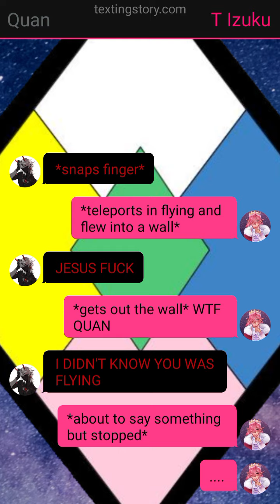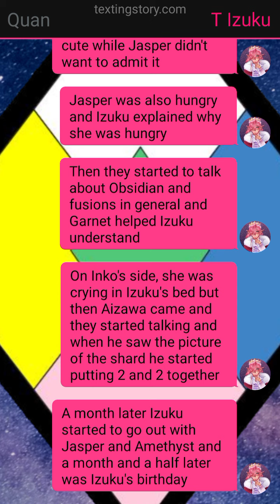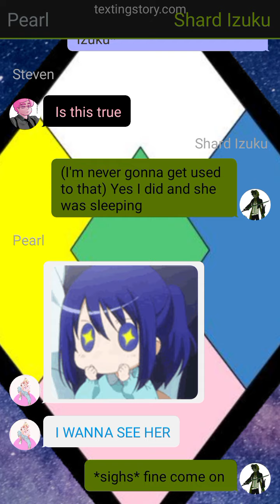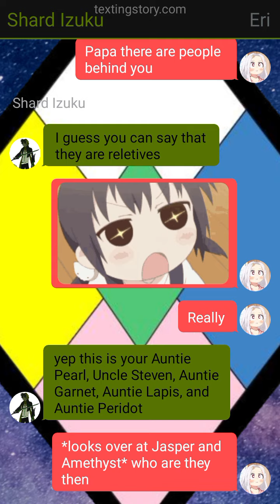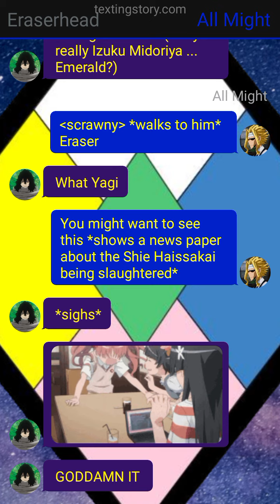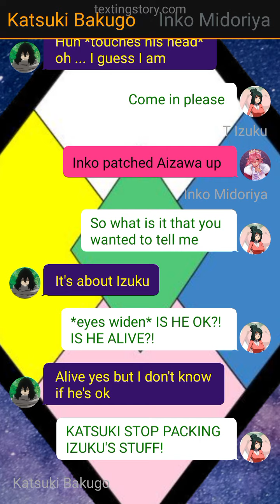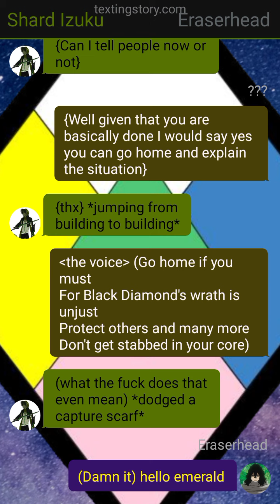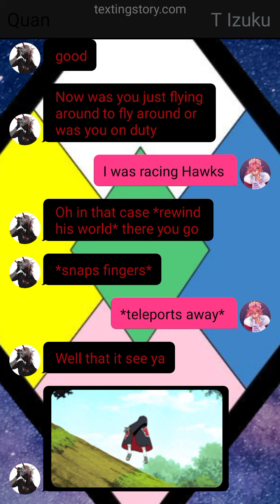Hope's Return 💠 Crystal Diamond Izuku Ep 4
Give me ideas and I might do them for a different series or a one shot

Thinking: ()
Action: **
Intercom: {}